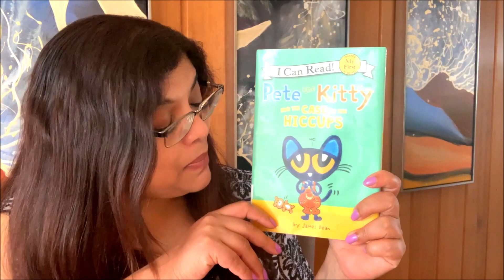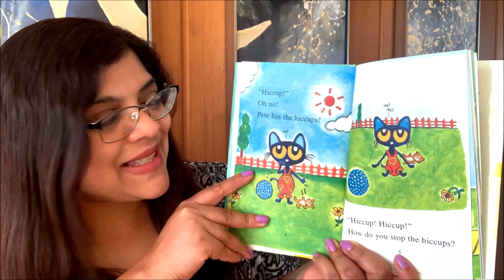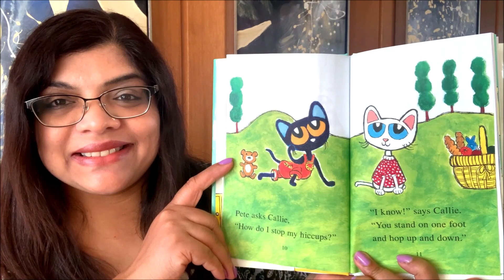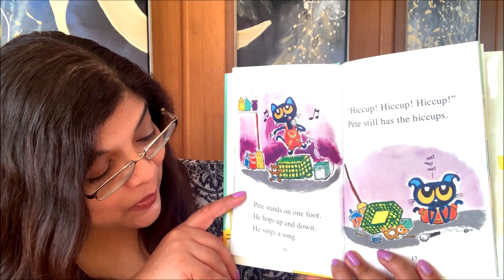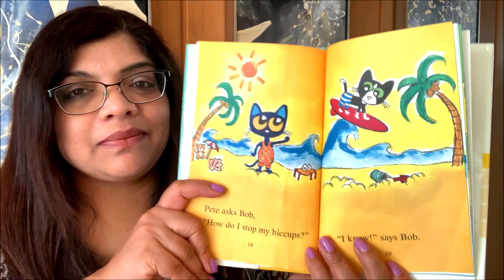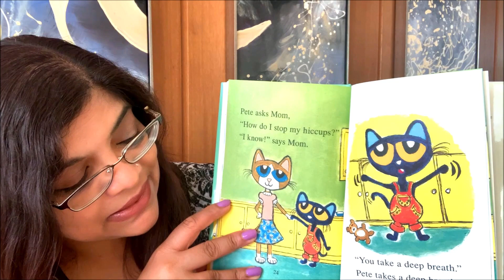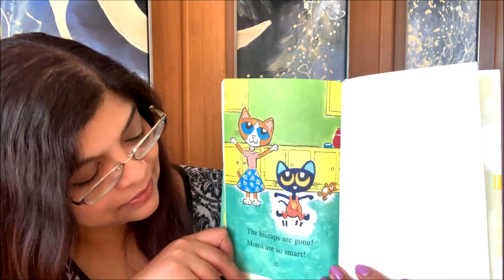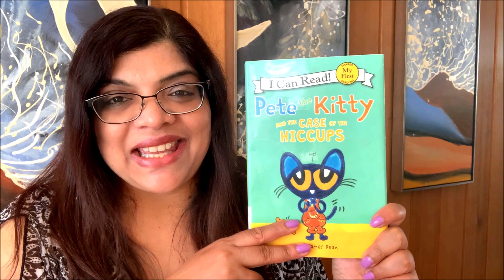Pete the Kitty and the case of the Hiccups | Storytime with Frozendoll | Read Aloud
Pete gets a case of the hiccups, and he doesn’t know what to do! Pete decides to ask his friends. But Pete is still get rid of from the hiccups! Will Pete the Kitty ever get rid of his terrible hiccups? lets read together the beautiful story "Pete the Kitty and the case of the Hiccups" by James Dean.

Popular stories!

Attribute:
Original Story By :  James Dean

Frozendoll would suggest buying the book if you like the story. My reading is just to teach you how to read and to create interest in reading books. Enjoy!

I recognize my content is taken directly from the creative minds of many great and incredible authors,  illustrators and publishers. I highly encourage you to purchase, borrow, or check-out a copy of all these books. There is no better feeling than holding the original content in your hands while you read along with me.